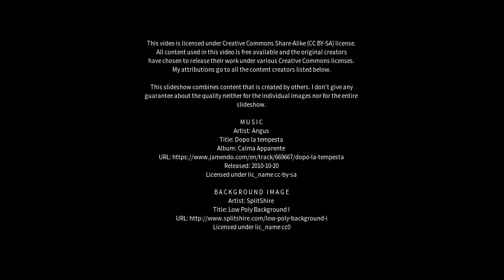Best places to visit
Best places to visit - Tetuán de las Victorias (Spain) Best places to visit - Slideshows from all over the world - City trips, nature pictures, etc.